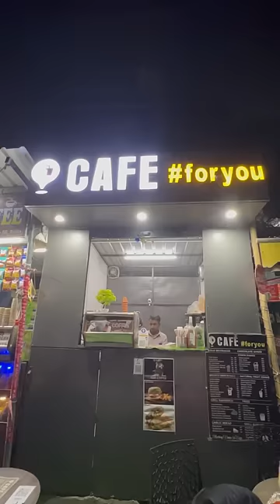What I Eat In A Day | Street Food Edition